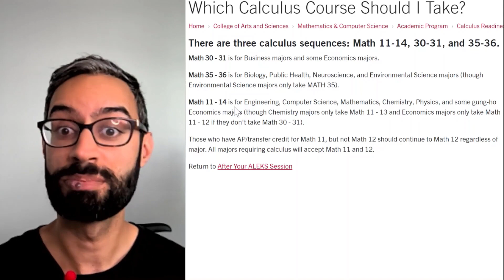Calculus Readiness Exam Information 2023-24 || Santa Clara University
As you sign up for your first math class at Santa Clara University, learn what the Calculus Readiness Exam (CRE) is, who needs to take it, when/how to take it, and what your score on it means.

0:00 - Welcome
0:17 - What is the Calculus Readiness Exam?
0:36 - Who should take the CRE?
0:47 - Which calculus class should I take?
1:07 - Who does NOT need to take the CRE?
1:38 - CRE deadline
1:50 - How does AP credit work?
3:21 - Before you take the CRE
4:29 - How to take the CRE?
4:55 - Interpreting your CRE score
6:08 - Math Advance